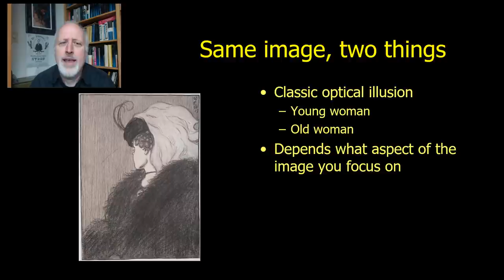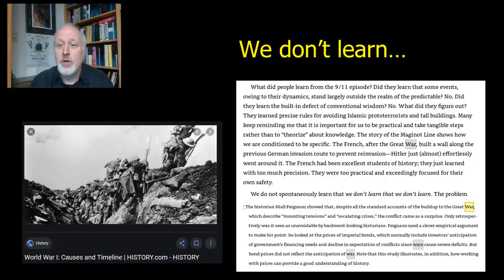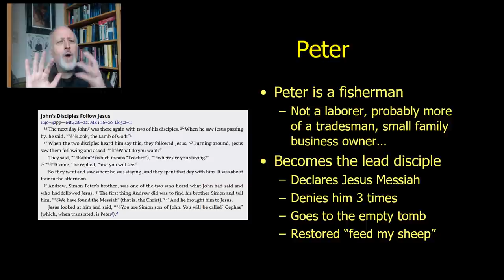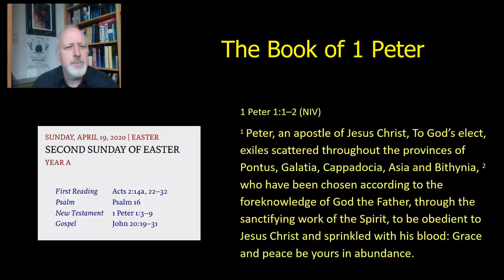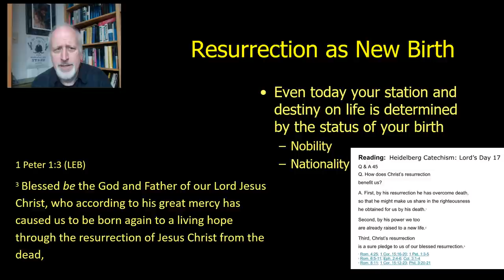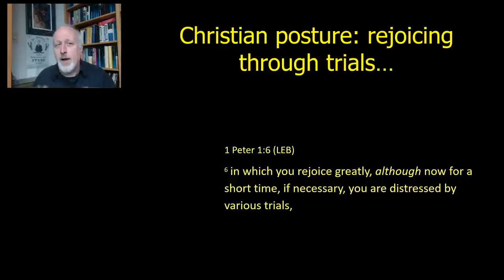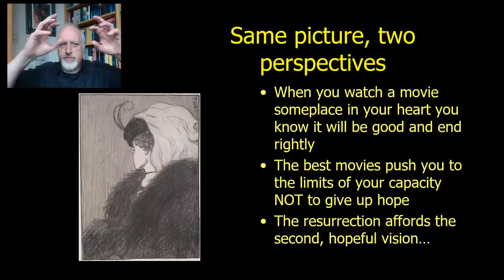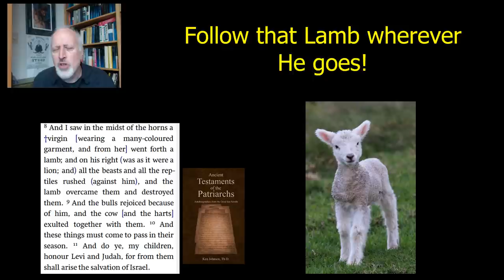Jesus is the Black Swan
We assume the way the world gets rescued through economics and political action by some superpower. Jesus killed no one. Led no group larger than a few dozen ordinary people yet changed history more than anyone else. How did he do it? We get lost looking a big groups. Let's look at one man, Peter.

Dominion by Tom Holland